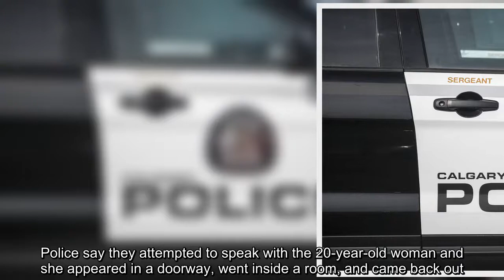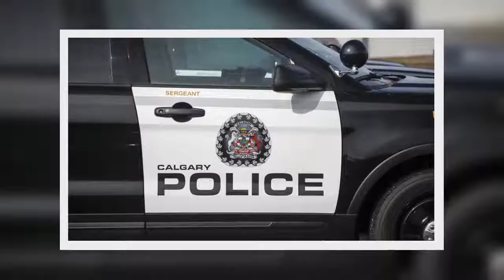Alberta watchdog investigates shooting death of woman in hotel by Calgary police